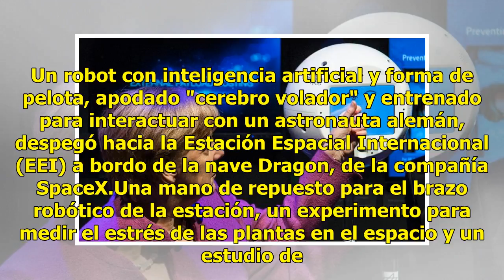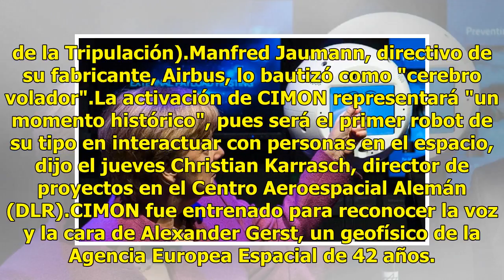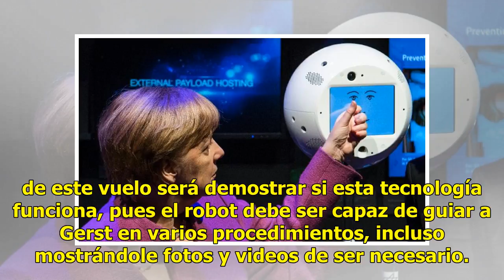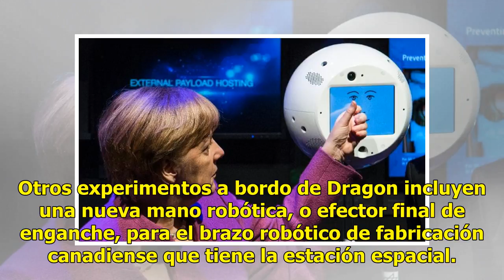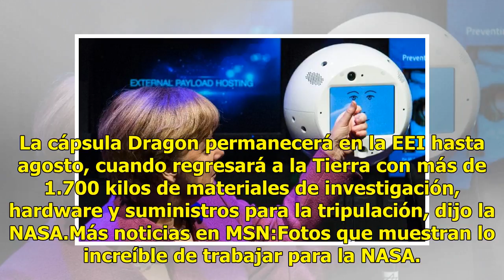Un "cerebro volador" fue lanzado hacia a la Estación Espacial Internacional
Un robot con inteligencia artificial y forma de pelota, apodado "cerebro volador" y entrenado para interactuar con un astronauta alemán, despegó hacia la Estación Espacial Internacional (EEI) a bordo de la nave Dragon, de la compañía SpaceX.Una mano de repuesto para el brazo robótico de la estación,...